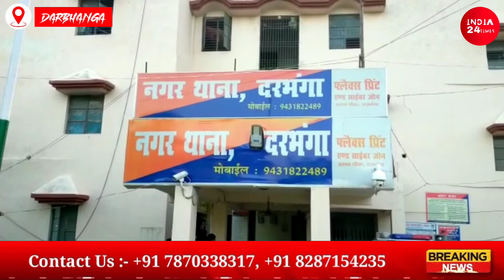गुप्त सूचना के आधार पर दरभंगा पुलिस को मिली बड़ी कामयाबी नगर थाना अंतर्गत देसी कट्टा और बुलेट बरामद।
नमस्कार दोस्तों एक बार आप फिर आप सभी का स्वागत है दरभंगा पुलिस को मिली बड़ी कामयाबी नगर थाना क्षेत्र के अंतर्गत अतुर रहमान को धर दबोचा आखिर मामला क्या था जोर से पुलिस अपने हिरासत में ले ली तो आपको बताते चलें गुप्त सूचना के आधार पर नगर थाना क्षेत्र लालबाग पानी टंकी के समीप पुलिस ने छापेमारी की और वह सूचना सही साबित हुआ लालबाग पानी टंकी के समीप से अतुर रहमान उर्फ जुगनू, पिता फजलर रहमान, जियाउद्दीन शेख उर्फ बौना उसके पास से बरामद एक देशी कट्टा और एक बुलेट जिस को हिरासत में लेकर सलाखों के पीछे डाल दिया गया